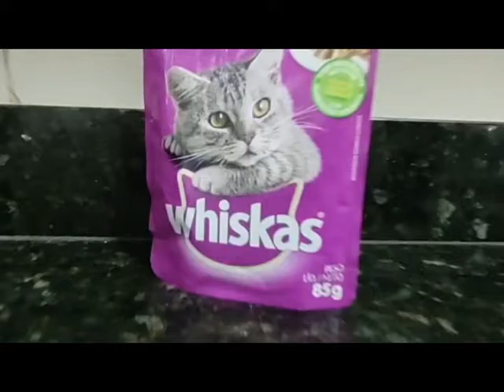WHISKAS DE POLLO